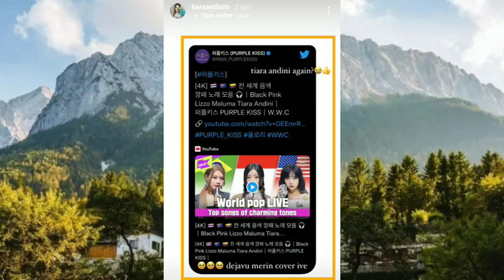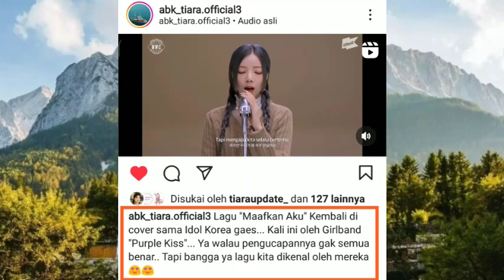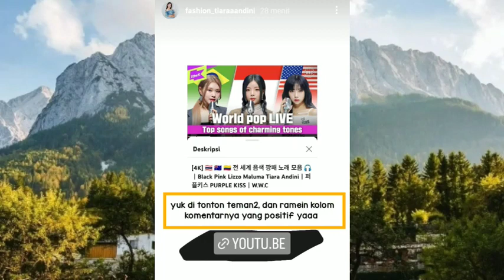Yang Mencari-cari A Alshad tadi Malam dia ada di Sini loh ! Ada Keperluan dengan Brand